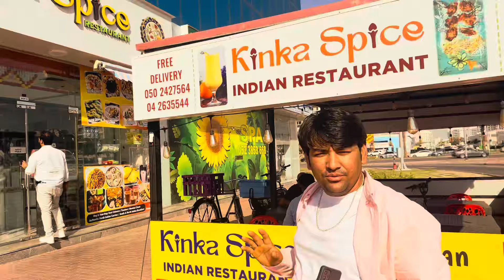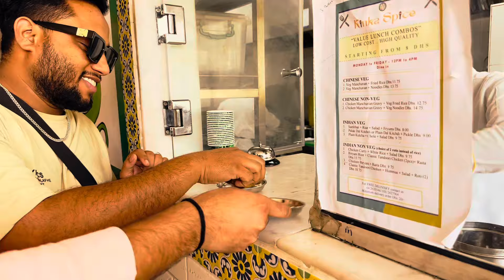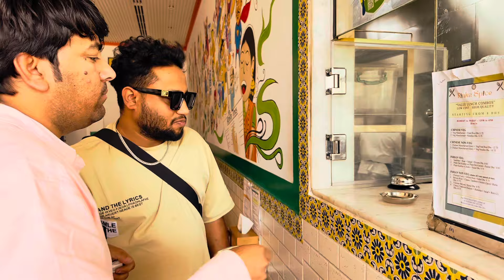Kinka Spaice😋(Dubai me pani puri kaha milegi )dubailife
The best test paniprui in dubai😋